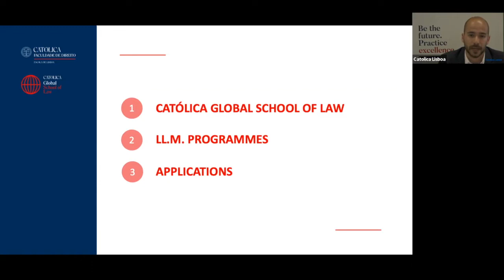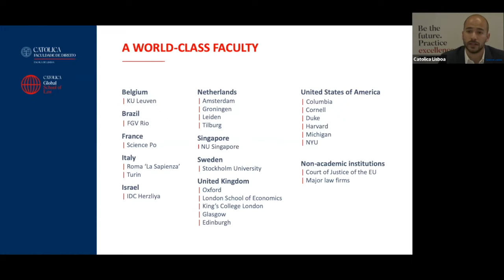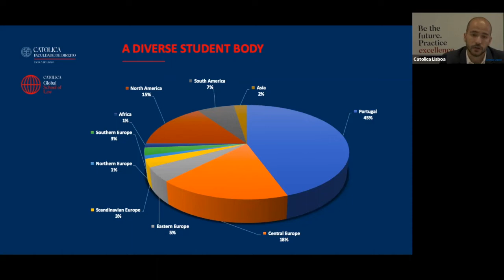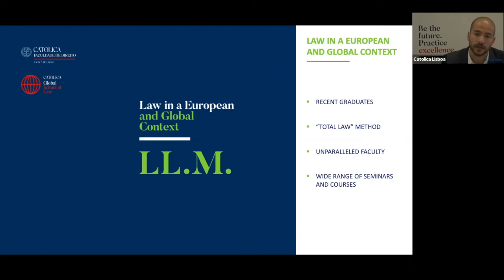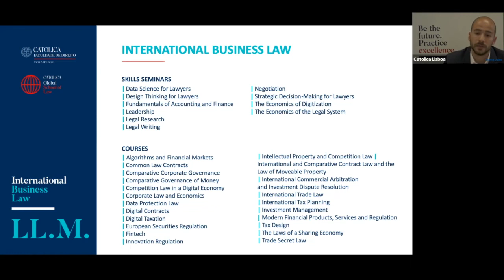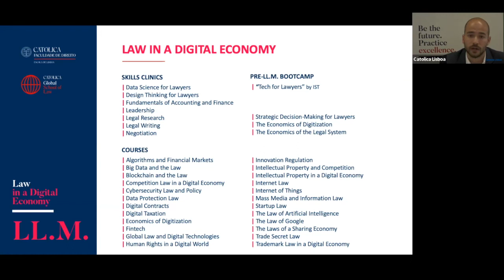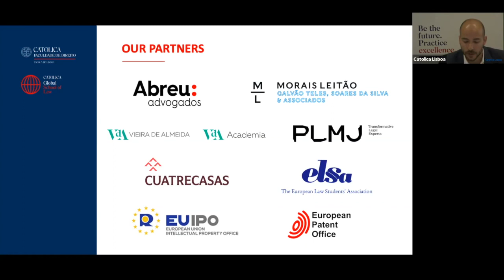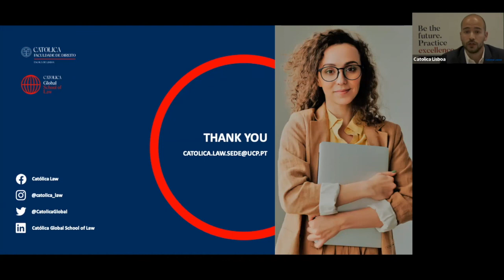Católica Global School of Law | Presentation